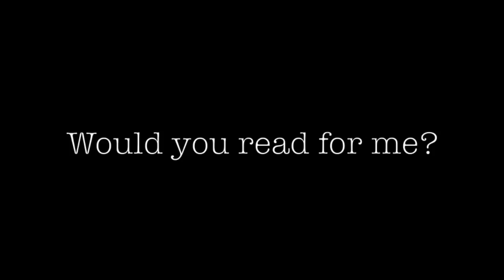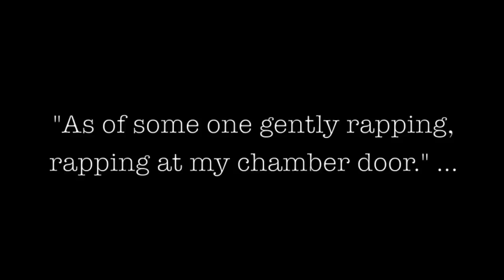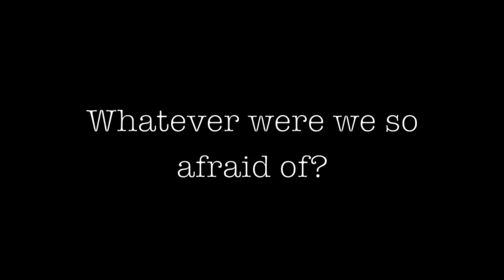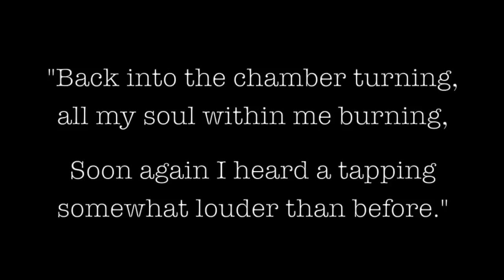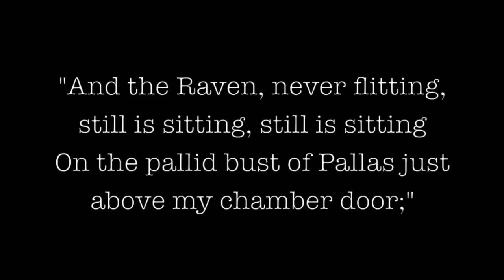The Fabulous Follies of Herbert & Louise: "The Mysterious Caper of Colonial Williamsburg"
1920s sweethearts Herbert and Louise return in the second installment of The Fabulous Follies - "The Mysterious Caper of Colonial Williamsburg".  Herbert and Louise have a date planned for a reading of Edgar Allan Poe's gothic poem, "The Raven".  A lovely day turns mysterious, as they grow paranoid of a strange raven following their every turn...